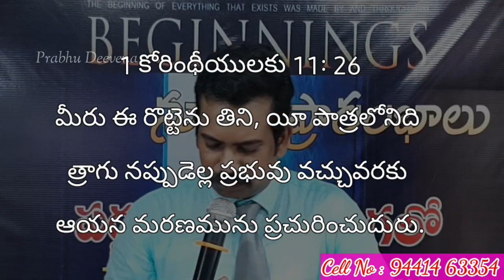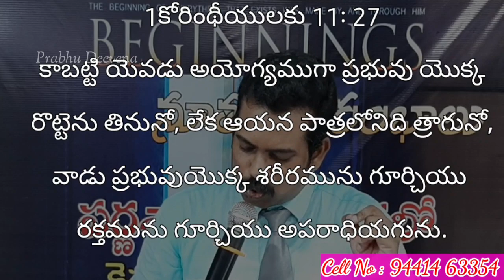Lockdown లో ప్రభువు బల్ల... || Pas.Samuel Stewart || Pithapuram